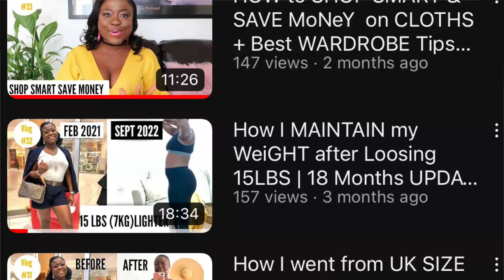How to INCREASE Your HAppiNESS in 2023 | VYMART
This video is about - How to INCREASE Your HAppiNESS in 2023 | VYMART

Hey Guys,
For our first video this year, i thought to share some of my happy pill to help you on How to increase your happiness in 2023.

I'm keen to hear your views, so lets meet in the comment section.

My Mentions;